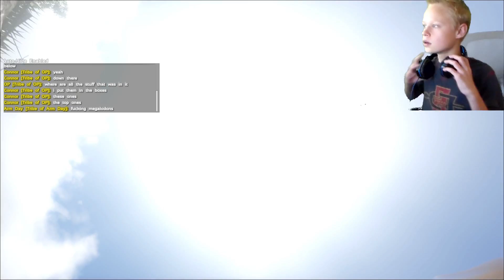Dinos and Cavemen | Ark: Survival Evolved [1]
This game is awesome! Today we encounter Dinos and Cavemen.